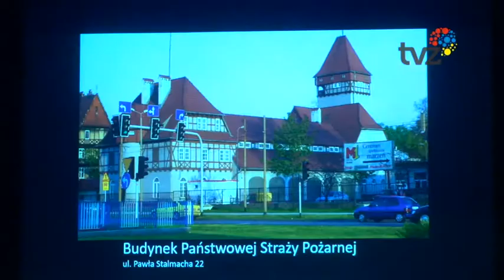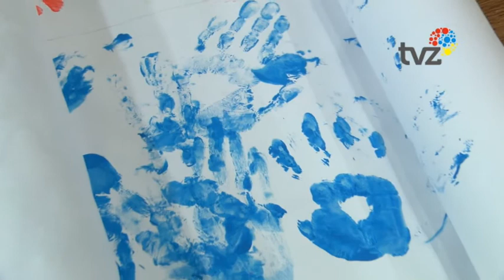WAKACJE W MUZEUM